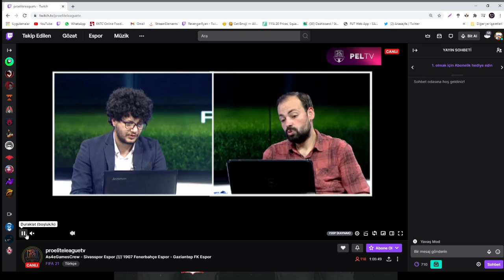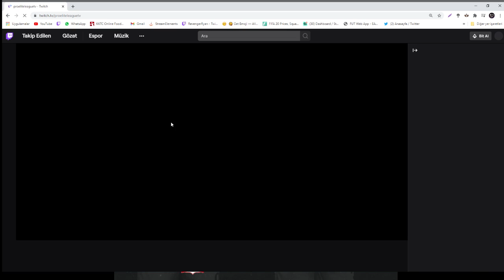Proeliteleague 11.hafta SivassporEspor - As4gamescrew 22:10